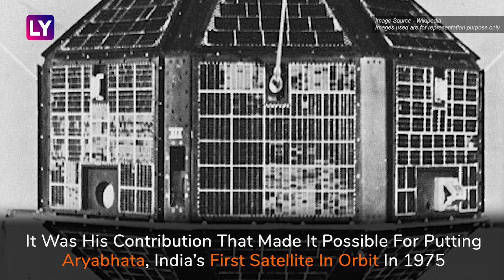Vikram Sarabhai 100th Birth Anniversary: Know Why He Is Called The Father of India's Space Programme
12th August 2019 marks the 100th birth anniversary of Vikram Sarabhai. Widely known as the father of India's space programme, Vikram Sarabhai was a renowned Indian physicist and industrialist. Born in Ahmedabad, Sarabhai went on to study in Cambridge, only to return to deepen independent India's scientific temperament and take it to greater horizons.